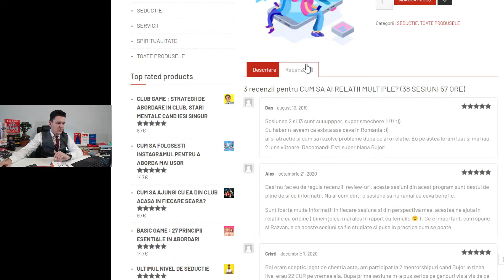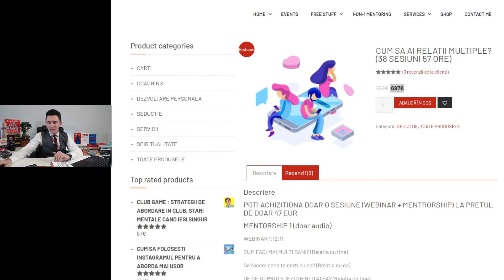Cum Repar Traumele Emotionale din Trecut (Copilarie) prin Spiritualitate?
🎩Vrei sa vezi alte +450 de clipuri private si +60 sesiuni live de peste o ora?🎩⁣
Devin-o membru in comunitatea noastra de dezvoltare personala pe afaceri, spiritualitate si seductie!⁣ 🥇⁣
1) Intra pe canalul nostru de you tube de pe LAPTOP / PC 💻, nu de pe telefon  :⁣

3) Da click pe el si selecteaza "LIVE-uri si +461 videouri".⁣
Imediat dupa o sa ai acces la acest webinar, la celelalte zeci de live-uri si peste +450 de clipuri exclusive membrilor.⁣

PS: Videourile sunt Entertaining, nu luati tot ce spun de bun (ganditi pentru voi), uitati-va la video ca adulti, respectati legile din tara voastra. Acest video nu reprezinta sfaturi concrete de investitii. Fa propriile analize si judecati in privinta administrarii banilor.